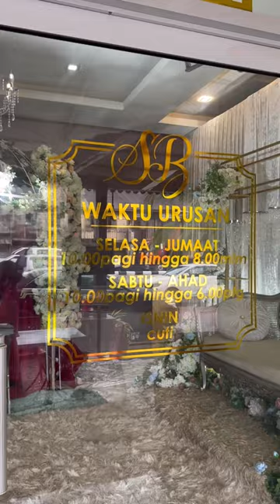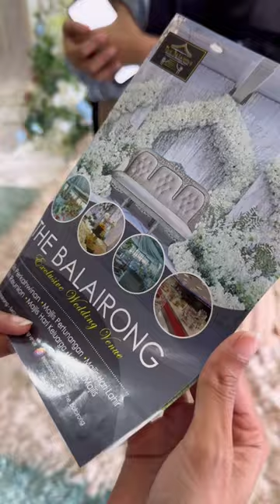A DAY WITH ME! ❤️